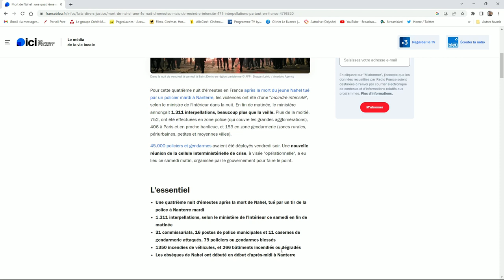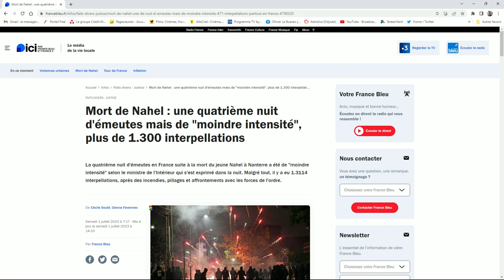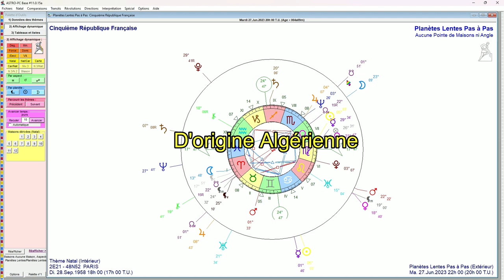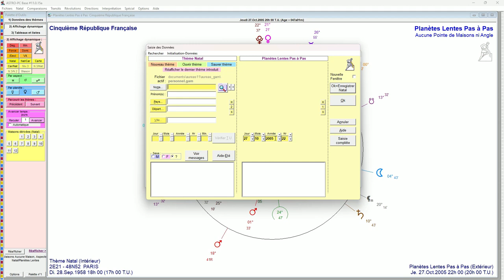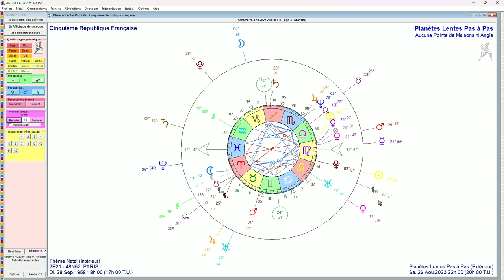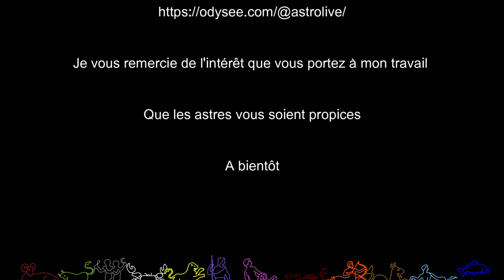Les émeutes en France